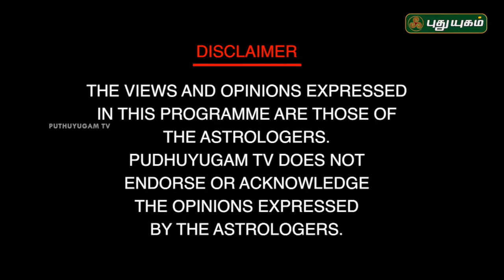Neram Nalla Neram | Scientific Astrologer Bharani Bhalraj | 25/04/2018